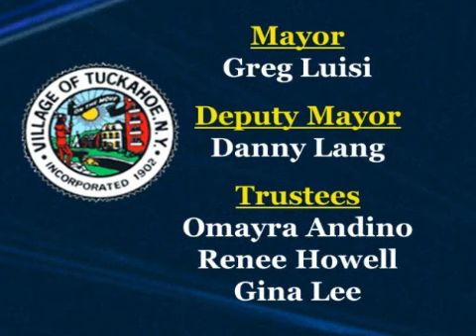Tuckahoe Village Board Meeting ~ July 13, 2020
The Village of Tuckahoe, NY Village Board of Trustees Zoom Meeting, held on 7/13/2020.